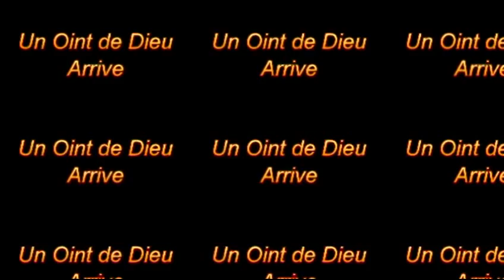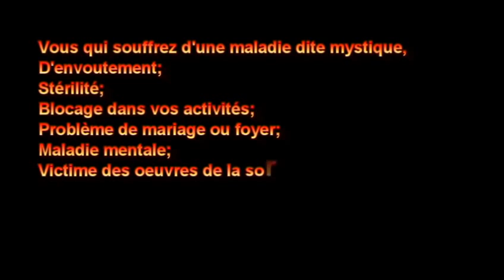PROPHÈTE JOEL KRASSO "Pensez à soutenir le ministère afin que nous soyons plus efficaces" 16/10/2016